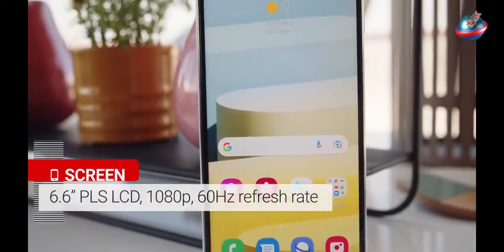Samsung Galaxy A13 5G Review 2022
1. Motorola Edge 2022 Review
2. Moto G 5G Stylus Phone
3. SAMSUNG Galaxy Z Flip 3 5G
4. SAMSUNG Galaxy S22 Ultra
5. Samsung Galaxy S21 FE 5G
6. SAMSUNG Galaxy A53 5G
7. Xiaomi Redmi Note 10 Pro
8. Google Pixel 6 5g Android Phone
9. OnePlus 10 Pro 5G
10. OnePlus Nord N200 5G

Mobile Phone Gear List (Available on Aliexpress):
1.
2. SAMSUNG Galaxy Z Flip 3 5G
3. SAMSUNG Galaxy S22 Ultra
4. Samsung Galaxy S21 FE 5G
5. SAMSUNG Galaxy A53 5G
6. Xiaomi Redmi Note 10 Pro
7. Google Pixel 6 5g Android Phone
8. OnePlus 10 Pro 5G
9. OnePlus Nord N200 5G

Laptop Gear  List (Buy on Amazon):
1: ASUS ROG Strix Scar 15
2: Lenovo 2022 IdeaPad Gaming 3 Laptop
3: Acer Nitro 5 Review (2022)
4: Acer Predator Helios 300
5: ASUS TUF Desh 15( Gaming Laptop)
6. MSI Stealth 15M Unboxing; Gaming Laptop

Laptop Gear  list (Buy on Aliexpress):
1.ASUS ROG Strix Scar 15
2: Lenovo 2022 IdeaPad Gaming 3 Laptop
3: Acer Nitro 5 Review (2022)
4: Acer Predator Helios 300